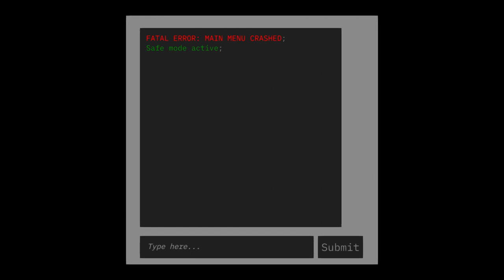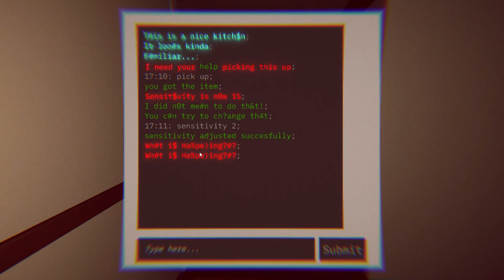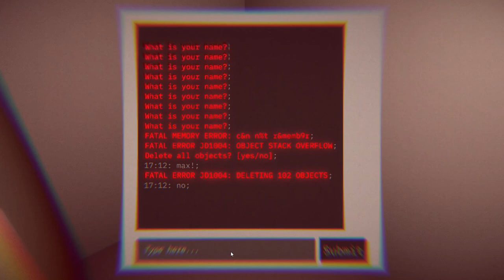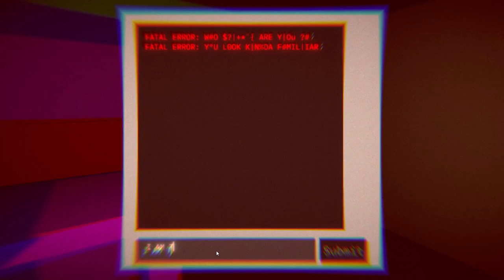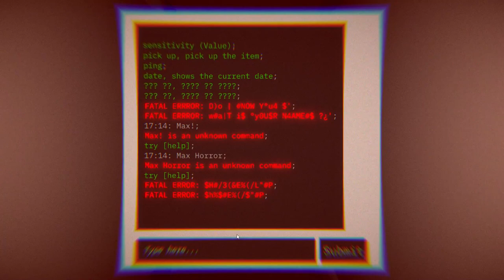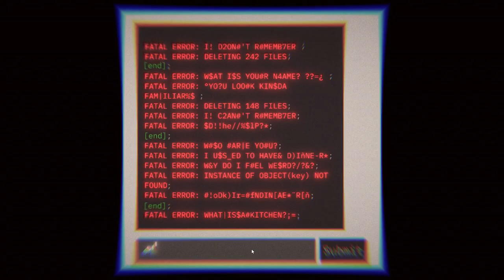This House looks Familiar | Gameplay